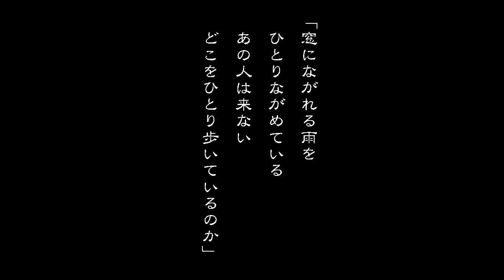【歌はいかがですか 】二〇一二年 水無月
「窓にながれる雨を　ひとりながめている
　あの人は来ない　どこをひとり歩いているのか」

作詞：山上路夫
作曲・歌：村井邦彦
音源制作：日向大介
イラストレーション：宇野亜喜良

special collaboration video series, Weekly Territory Exclusive.
"Mado ni Nagareru Ame o, Hitori Nagameteiru,
 Ano Hito wa Konai, Doko o Hitori Aruite Irunoka"
words by Michio Yamagami, musics and vocal by Kunihiko Murai, arrangement by Daisuke Hinata, illustration by Akira Uno.